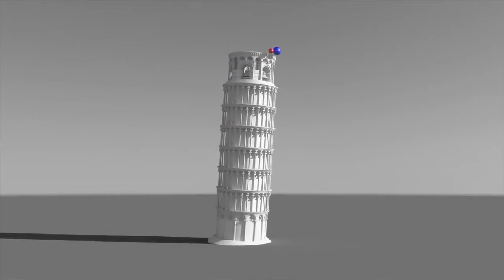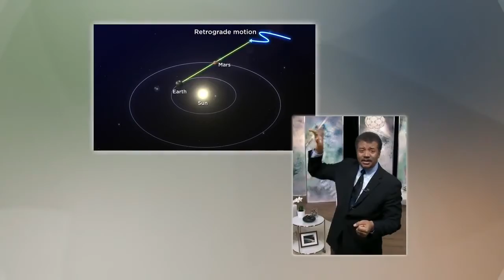Ep 1 Misterios de la Historia de la Ciencia